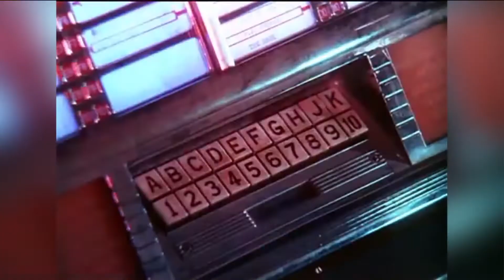Henry Winkler on Living his Dream in "Barry"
Don't miss "Barry" Sundays at 10:30 on HBO. This segment aired on the KTLA 5 Morning, News, Wednesday, April 4, 2018.